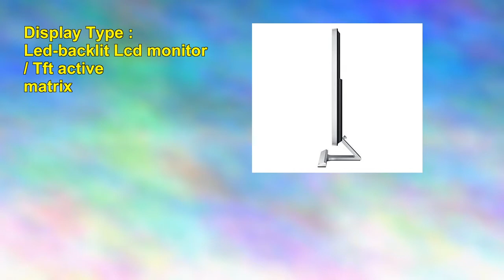Samsung Samsung U28d590ds Led monitor 28 3840 x 2160 4k Tn 370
Cables Included : 1 x Hdmi cable
Dimensions & Weight Details : With stand - width: 66.09 cm - depth: 16.94 cm - height: 48.63 cm - weight: 5.65 kg Without stand - width: 66.09 cm - depth: 6.47 cm - height: 41 cm - weight: 5.05 kg
Display Type : Led-backlit Lcd monitor / Tft active matrix
Energy Class : Class B